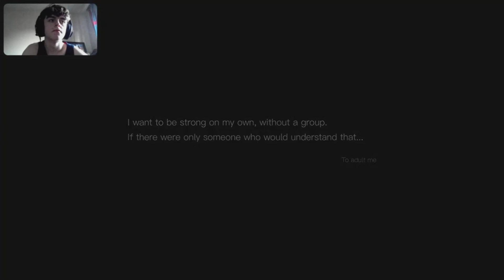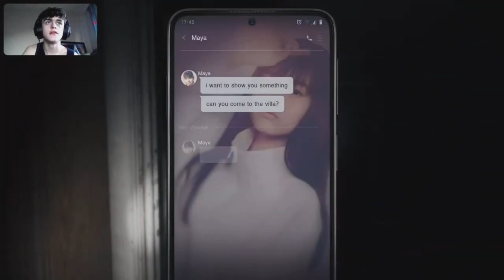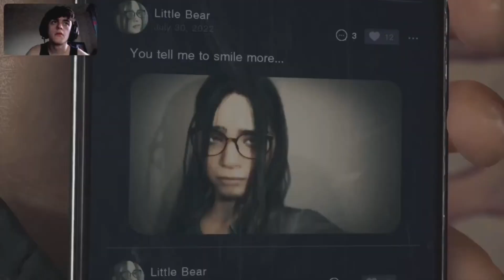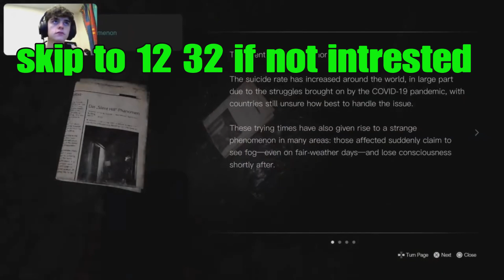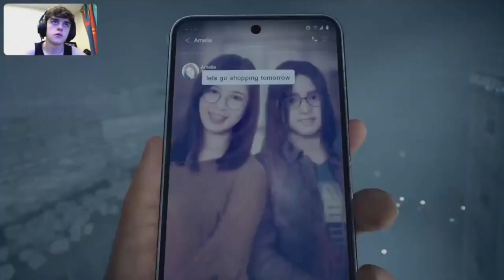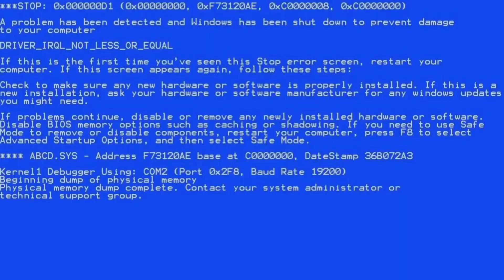BEST LOOKING HORROR GAME EVER || SILENT HILL THE SHORT MESSAGE